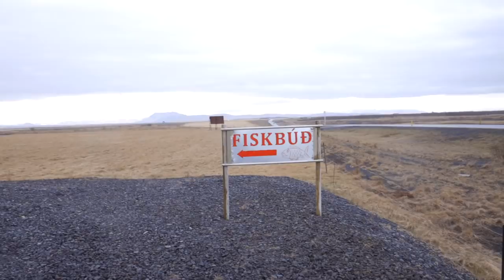Took a dip in freezing weather! It was the best hot springs in Iceland for us :)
Possibly my favorite day in the trip simply because we did something unbelievable..to me at least. Jumping into a "puddle" of water while the weather is freezing sounds counter intuitive to me but man, it felt SO GOOD! Enjoy the vlog!